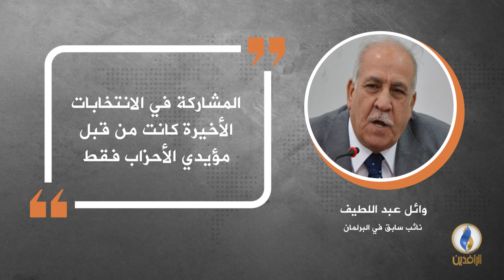في دقيقة .. أبرز التصريحات الصحفية ليوم الثلاثاء